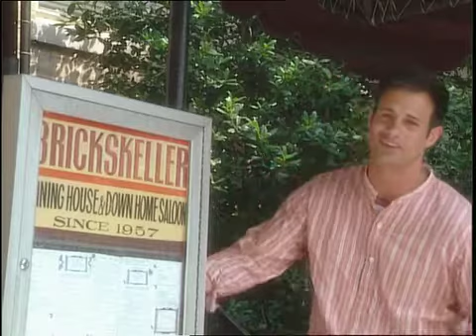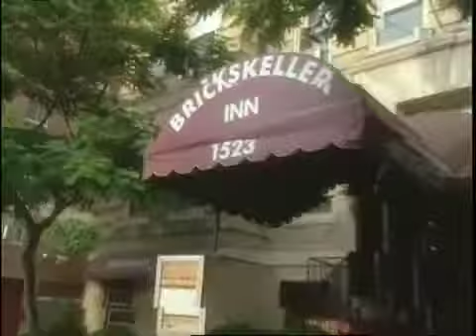"Beer America" Pilot with Sam Calagione, 2003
LONG before Brew Masters, I wrote a TV show pilot simply called Beer America. At the time I worked for a company in Washington DC called O'Keefe Communications, I convinced them that this guy named Sam Calagione would be a great host for my little beer show and asked for their help to shoot a screen test. They agreed and we shot a quick segment at the Brickskeller. That was in 2003 - here is what Beer America looked like 7 years ago - enjoy!  Distributed by Tubemogul.